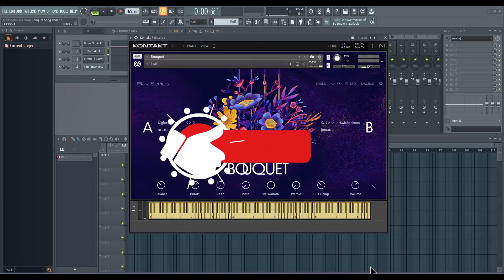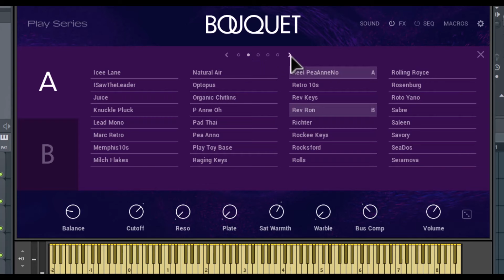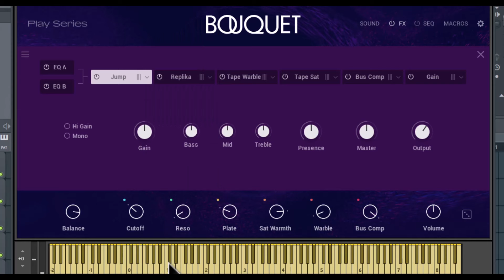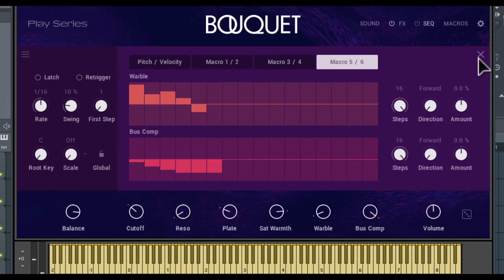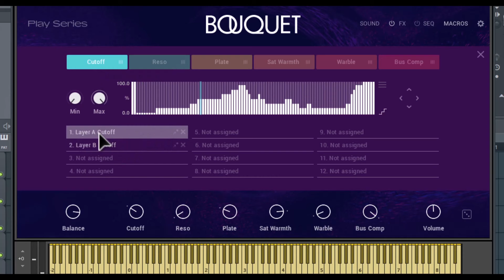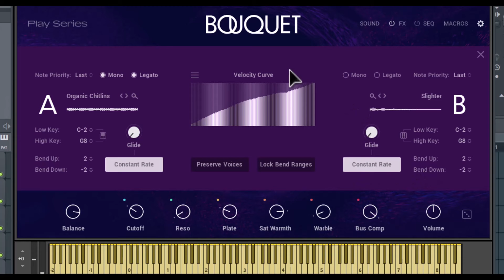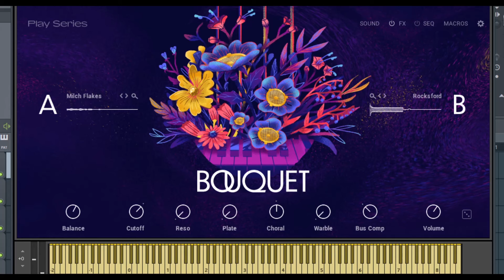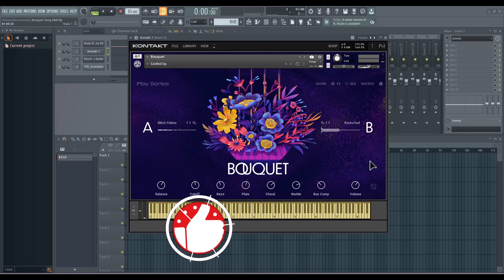🎹Native Instruments Play Series: Bouquet🎹 -Revisión Oficial en Español-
Una librería de sonidos para productores y artistas de géneros como el R&B y asociados.